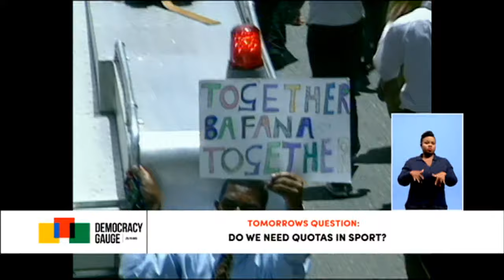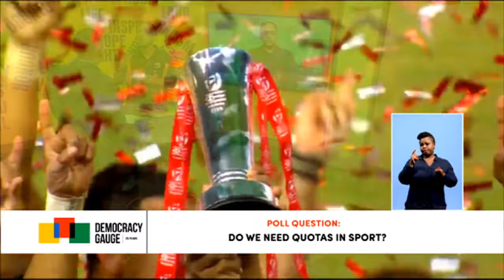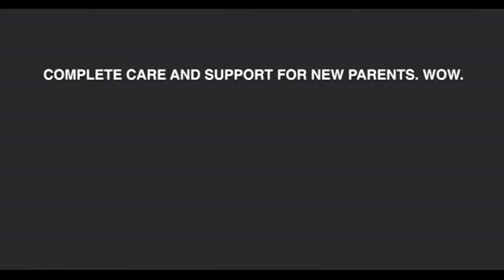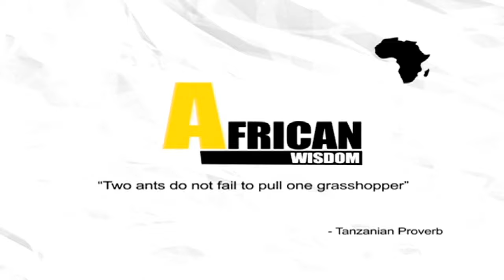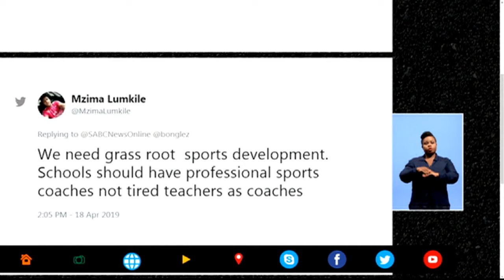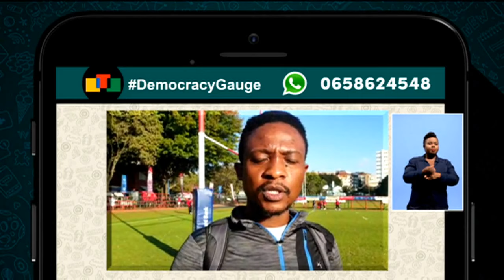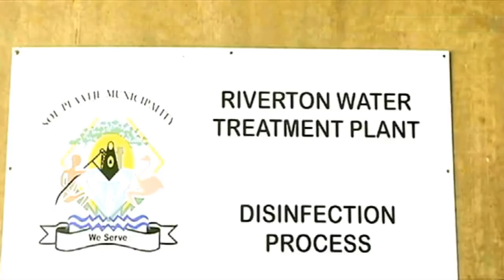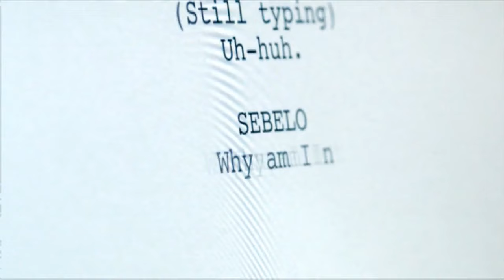Democracy Gauge: Sport quotas, 18 April 2019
Twenty-five years into democracy we have a black Springbok captain and there have been other stars - from Bryan Habana to Chester Williams but the majority of players in the national rugby team remain white. This is true of cricket and a number of elite sports in which black players were excluded and marginalized under apartheid.
So what is the ideal solution - wait for transformation to happen on its own or force the issue through a quota system?

What happens to players who are given chances because of their skin colour? Will they have the respect of the fans and teammates if they are seen as so-called quota players?

Sport has been used as a tool to heal a nation divided as a result of apartheid - but as a number of codes continue along old racial lines, is patience running out?